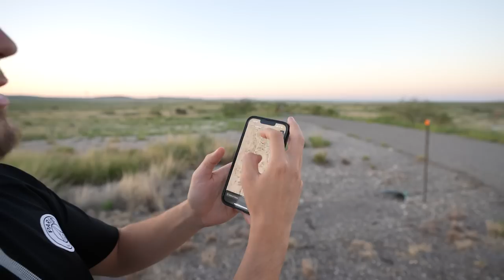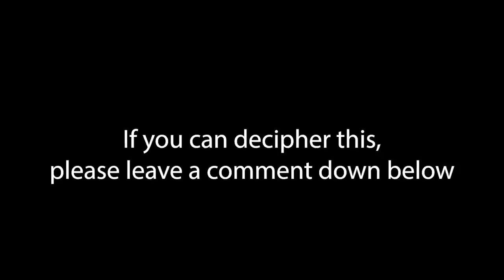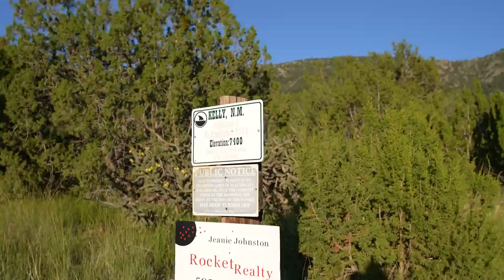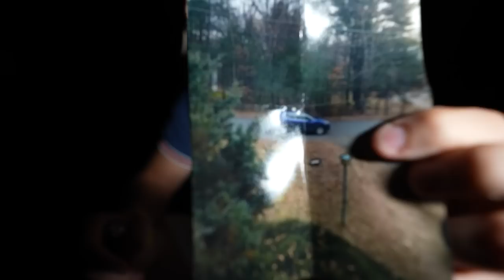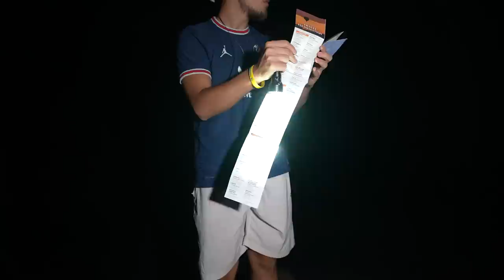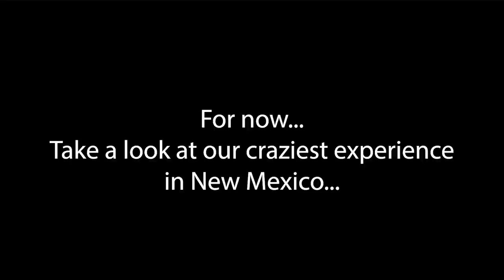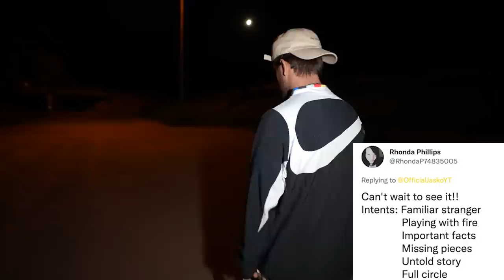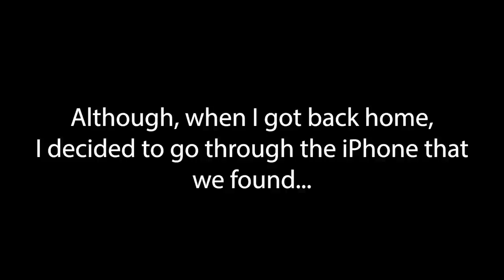(POLICE CALLED) TERRIFYING RANDONAUTICA EXPERIENCE - STALKED AND FOLLOWED IN NEW MEXICO DESERT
The Randonautica app can be terrifying, especially when playing in the pocomoke forest.  We will be playing this every day so we can show you the real truth about this app.  We play this app so you do not have to. This is part 3 of our new series. What you are about to watch is our terrifying randonautica experiences the past couple of days.

Randonautica is an app that takes you to some interesting locations.  This app may seem harmless, but in fact, can be very dangerous and terrifying if you use it the way we do.  WARNING - Please DO NOT try this app in the way we do.  If you decide to use it, please be safe and bring many people with you.  In this video, we were playing Randonautica in a scary building. we were not alone and believe we were stalked inside this abandoned building by a creepy group... then, when i got back to my car, they broke into my car  I am convinced there are people in here who follow and stalk us all throughout the asylum. we found a letter about human remains that were found in the desert... police were called.